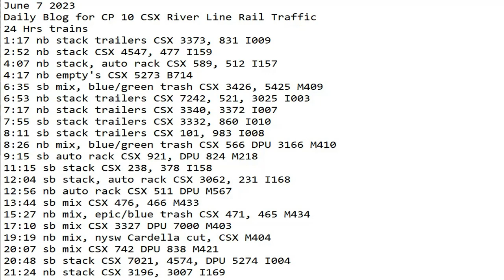June 7 2023 BigTrains.TV CP 10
24 Hrs trains
1:17 nb stack trailers CSX 3373, 831 I009
2:52 nb stack CSX 4547, 477 I159
4:07 nb stack, auto rack CSX 589, 512 I157
4:17 nb empty's CSX 5273 B714
6:35 sb mix, blue/green trash CSX 3426, 5425 M409
6:53 nb stack trailers CSX 7242, 521, 3025 I003
7:17 nb stack trailers CSX 3340, 3372 I007
7:55 sb stack trailers CSX 3332, 860 I010
8:11 sb stack trailers CSX 101, 983 I008
8:26 nb mix, blue/green trash CSX 566 DPU 3166 M410
9:15 sb auto rack CSX 921, DPU 824 M218
11:15 sb stack CSX 238, 378 I158
12:04 sb stack, auto rack CSX 3062, 231 I168
12:56 nb auto rack CSX 511 DPU M567
13:44 sb mix CSX 476, 466 M433
15:27 nb mix, epic/blue trash CSX 471, 465 M434
17:10 sb mix CSX 3327 DPU 7000 M403
19:19 nb mix, nysw Cardella cut, CSX M404
20:07 sb mix CSX 742 DPU 838 M421
20:48 sb stack CSX 7021, 4574, DPU 5274 I004
21:24 nb stack CSX 3196, 3007 I169